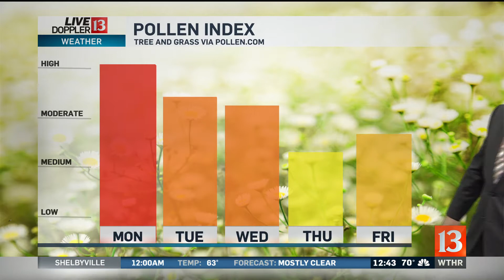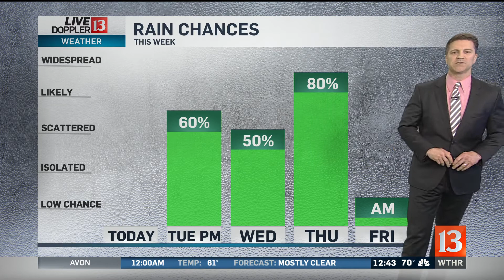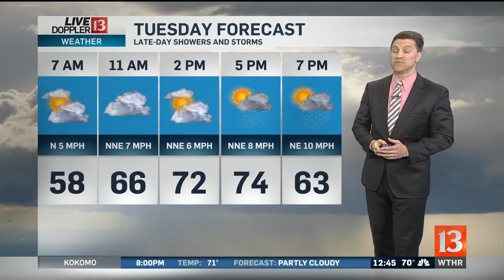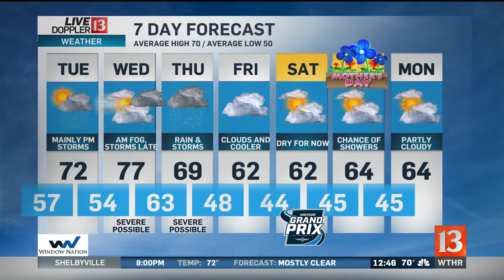Doppler 13 Forecast noon 5-6